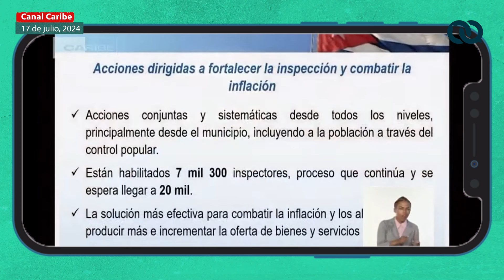🔥 Marrero DEFIENDE las tiendas MLC y ataca a los comercios de MIPYMES en Cuba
En un tono severo, de regaño, el primer ministro cubano Manuel Marrero abordó algunas de las controversias actuales que agitan la sociedad cubana. Uno de los temas que destacó fue el debate en torno a los precios en los distintos sectores comerciales del país. Marrero expresó su desacuerdo con las comparaciones que se hacen entre los precios de las tiendas en Moneda Libremente Convertible (MLC) y los de las Micro, Pequeñas y Medianas Empresas (MiPymes). Según el primer ministro, este tipo de comparación resulta «injusta». ¿Qué les parece?